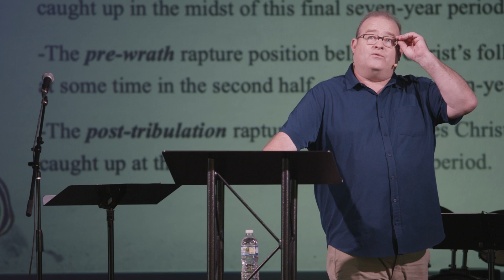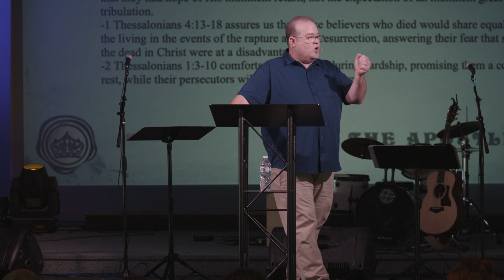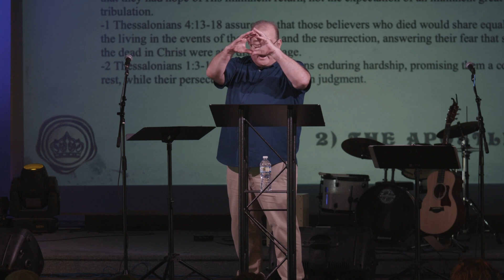The Rapture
As we get ready to transition from Matthew 24 to 25, Pastor Doug gives an overview of the doctrine of the rapture seen throughout various passages of Scripture.